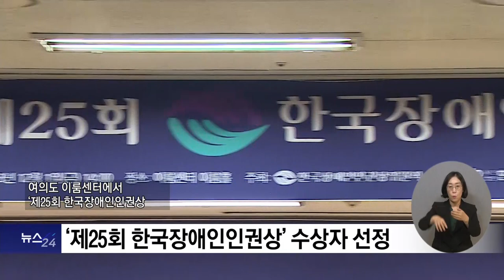복지TV뉴스24 _ “장애인 인권증진, 당신이 새로운 시작입니다” / 2023.12.06